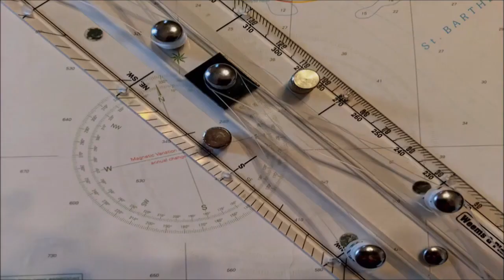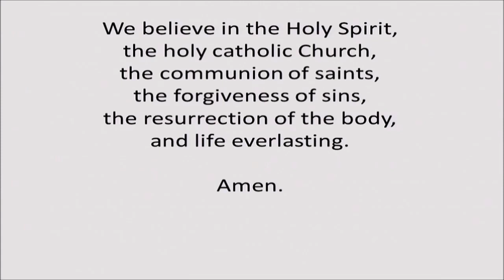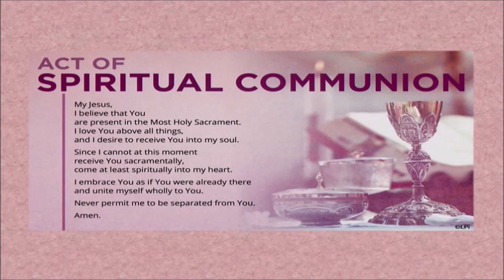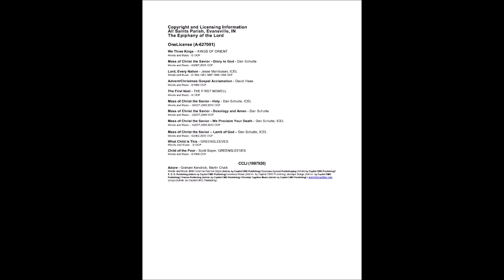All Saints Parish ~ Epiphany 2022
Copyright and Licensing Information
All Saints Parish, Evansville, IN
The Epiphany of the Lord

OneLicense (A-627001)

We Three Kings – KINGS OF ORIENT
Mass of Christ the Savior - Glory to God - Dan Schutte
Lord, Every Nation - Jesse Manibusan, ICEL
Advent/Christmas Gospel Acclamation - David Haas
The First Noel - THE FIRST NOWELL
Mass of Christ the Savior - Holy - Dan Schutte, ICEL
Mass of Christ the Savior - Doxology and Amen - Dan Schutte
Mass of Christ the Savior - We Proclaim Your Death - Dan Schutte, ICEL
Mass of Christ the Savior – Lamb of God – Dan Schutte, ICEL
What Child Is This - GREENSLEEVES
Child of the Poor - Scott Soper, GREENSLEEVES

CCLI (1987920)

Adore - Graham Kendrick, Martin Chalk
Words and Music 2015 Common Hymnal Digits (Admin. by Capitol CMG Publishing) I Common Hymnal Publishinging (Admin by Capitol CMG Publishing)! S. D. G. Publishing (Admin by Capitol CMG Publishing) I sixsteps Music (Admin. by Capitol CMG Pubishing) sixsteps Songs (Admin. by Capitol CMG Publishing) I Vamos Publishing (Admin. by Capitol CMG Publishing) I Worship Together Music (Admin by Capitol CMG Publishing) I  worshiptogether.com songs (Admin. by Capitol CMG Publishing)